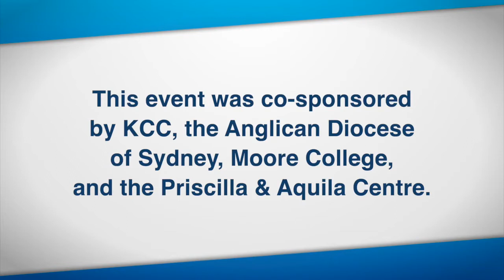Interview with Lizzie Smallwood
From the Priscilla & Aquila event on “Perseverance in ministry”, Thursday 29 August 2019.